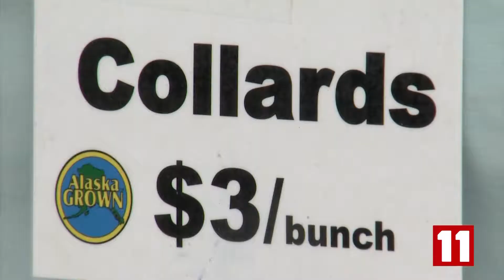Grow North Farm PKG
Photojournalist: Kenneth William Kulovany
Reporter: Lauren Maxwell
Shot & Edited by: Kenneth William Kulovany
Original Air Date: 6/26/2020